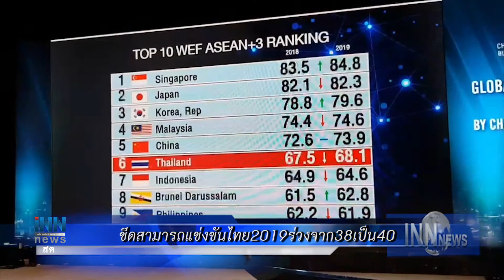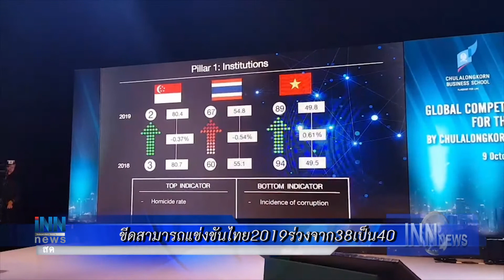ผ่าชันสูตร"ลันลาเบล"อีกครั้งพรุ่งนี้:ข่าวต้นชั่วโมง 15.00 น.(09-10-62)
-ทีมเลขาฯปธ.สภาฯโต้"อดิศร"กล่าวหา"ชวน"ขวางแก้รธน.
-ผ่าชันสูตร"ลันลาเบล"อีกครั้งพรุ่งนี้
-ขีดสามารถแข่งขันไทย2019ร่วงจาก38เป็น40